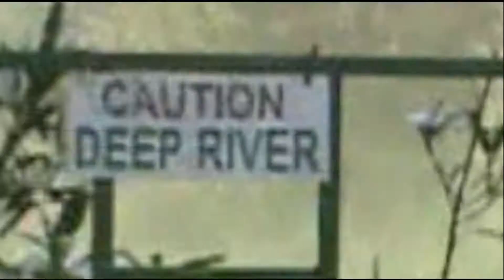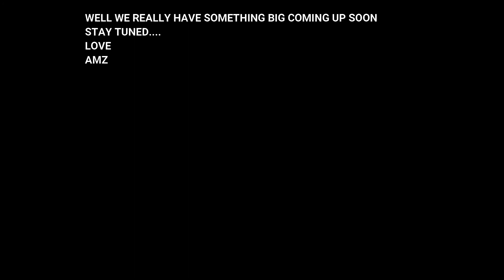HAD A BLAST AT COORG...DAY 3 :)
HEY GUYS
WE HOPE U GUYS ARE DOING FINE. WE KNOW THAT WE ARE UPLOADING THIS VIDEO REALLY LATE BUT THE AWAIT IS OVER HOPE U GUYS LIKE THIS VIDEO AND IF U DID DONT FORGET TO LIKE SHARE AND SUBSCRIBE.. SEE YOU SOON, WE REALLY HAVE SOMETHING BIG COMING UP SOON SO STAY TUNED..PEACE OUT
LOVE
AMZ